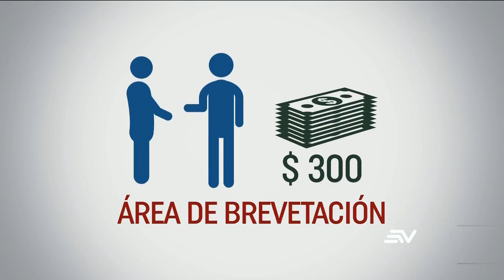Desarticulan red de tramitadores de licencias en Guayaquil